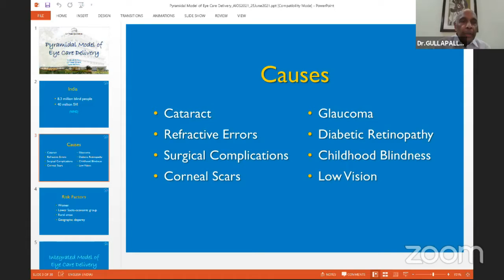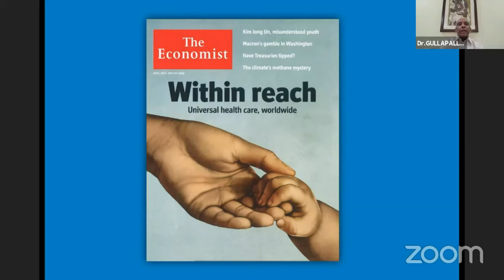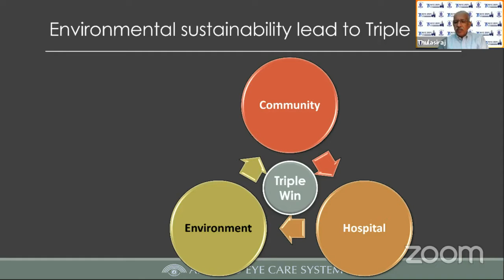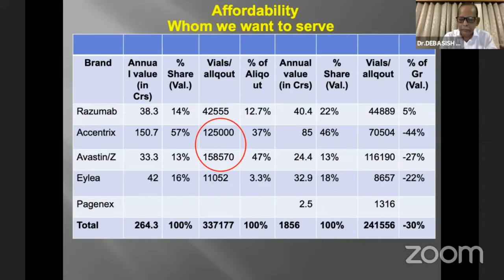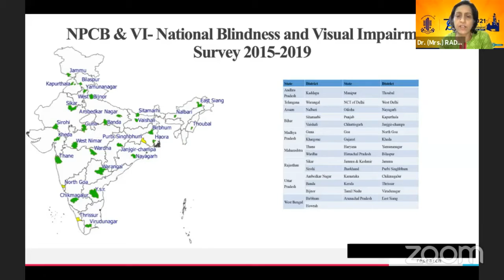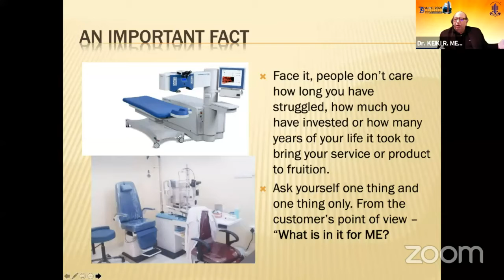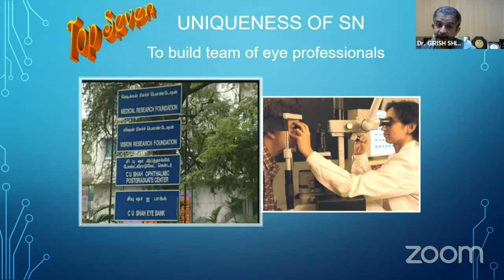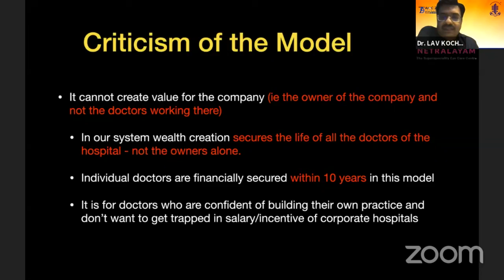AIOC2021 - GP75 - Dr. Gullapalli Rao - National Symposium Practice Managemen